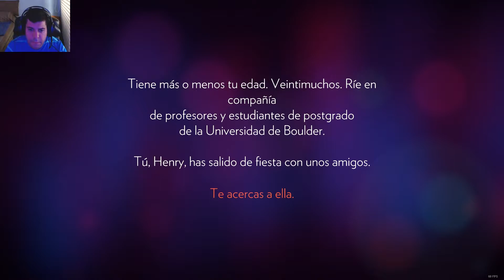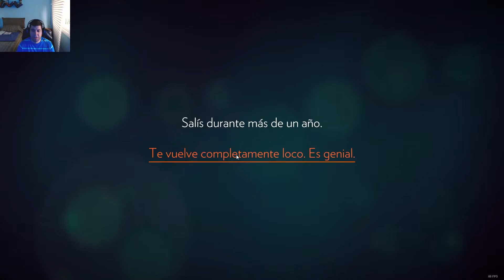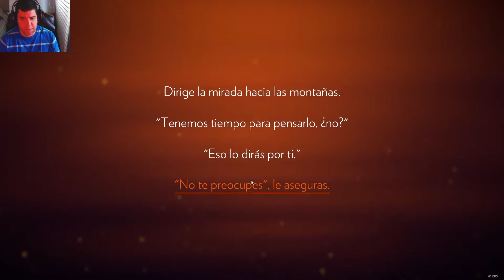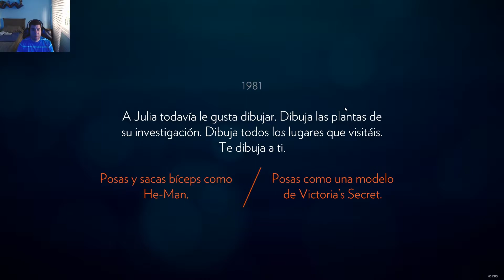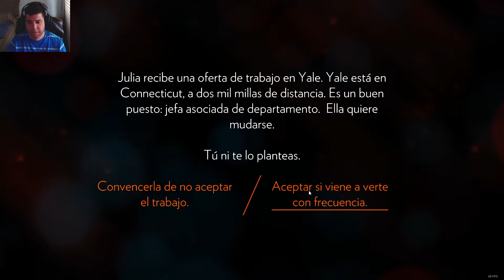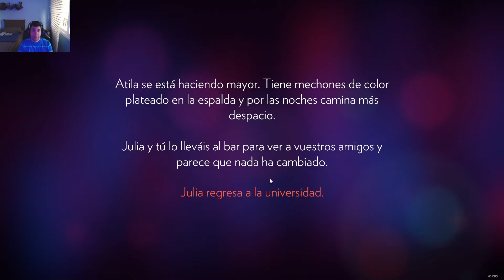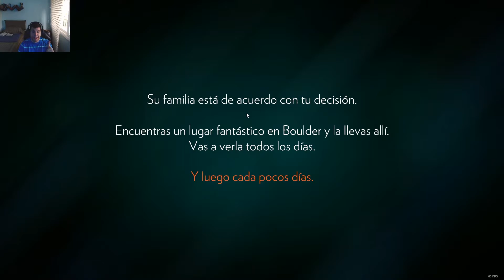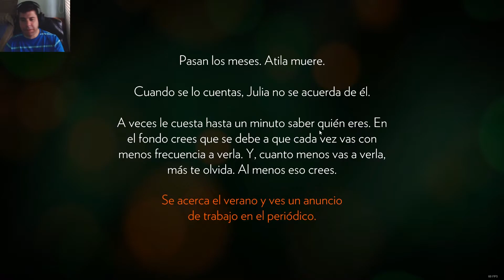Firewatch ep.01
Firewatch Episodio 01
Dejamos la vida de ciudad y nos convertimos en guardabosques.
Saludos.
Q-Chara :)